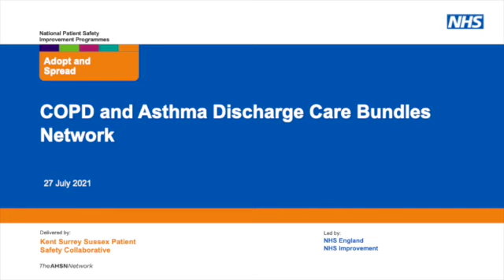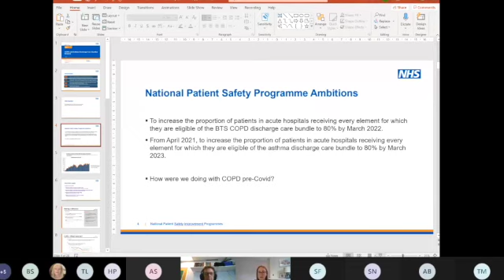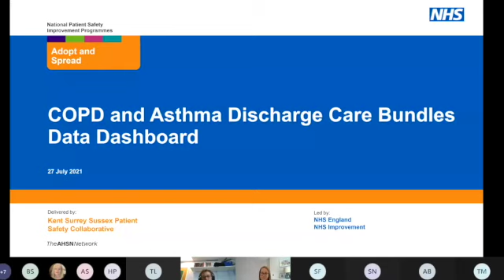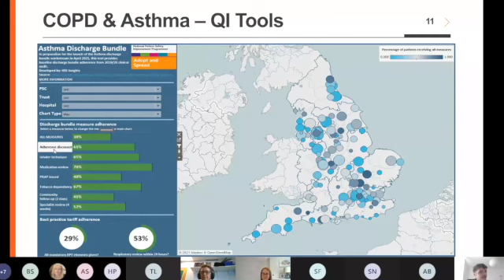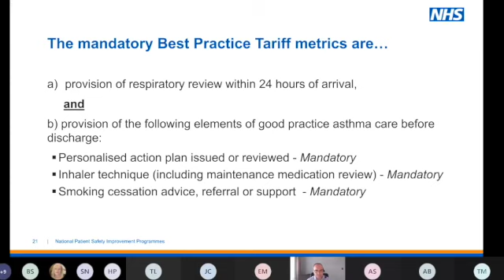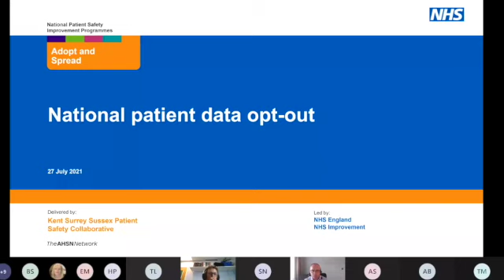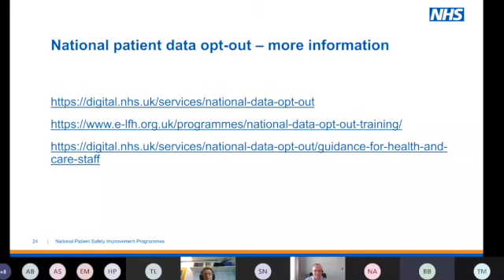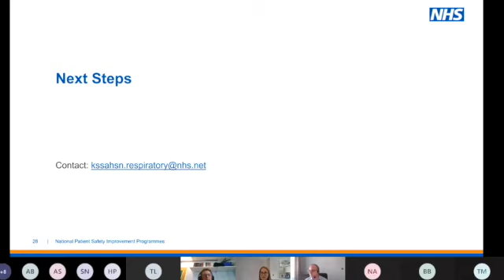Recording of KSS COPD and Asthma Discharge Care Bundles meeting, 27 July 2021.